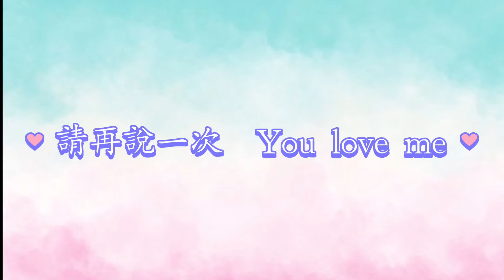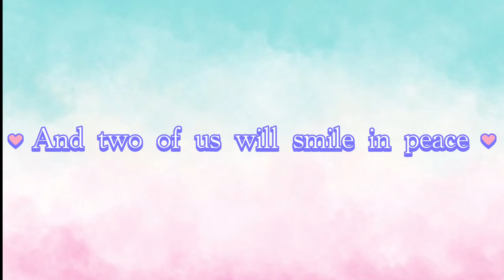葉樹茵-愛是甜的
葉樹茵

愛是甜的

作詞：王明輝
作曲：竹內瑪麗亞

Smile is sweet 把微笑送給你　讓你我一起Smile in peace
Love is sweet　讓世界更美麗　請再說一次You love me　我最親愛的就是你

當你對我說我愛你的那一刻　天知道我是多麼幸福
害羞的我卻只會對你搖搖頭　心裡有話也不敢說出口
謝謝你一直如此耐心對待我　善良的你我是不會錯過
九月的風中飄過來茉莉花香　我的心情像一個新娘　Hold me tight

Smile is sweet　把微笑送給你 (For only you and me)
讓你我一起Smile in peace (And two of us will smile in peace)